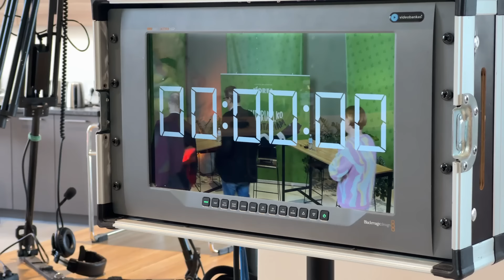Sutariam, ko nesutariam. Vienas tėtis ir vaikas – šeima, du tėčiai ir vaikas – ne?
Laidos dalyviai: „Mamos už LGBTQ+ vaikus“ organizacijos atstovė Lina Plieniūtė, Vilniaus universiteto Teisės fakulteto docentas, „Ellex Valiūnas“ advokatas Donatas Murauskas, Vytauto Didžiojo universiteto teisės fakulteto dėstytojas dr. Vygantas Malinauskas ir Prezidento rinkimuose dalyvaujantis advokatas Ignas Vėgėlė.

Iki rinkimų laidoje „Sutariam, ko nesutariam“ galimybę dalyvauti turės visi kandidatai į prezidentus.